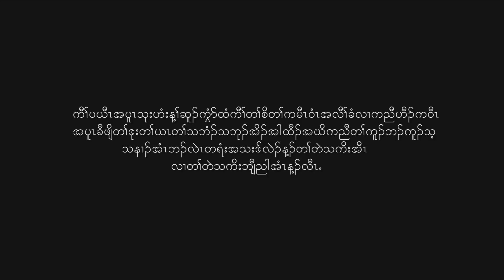The Karen News | Discussion with Education Workers on Karen Education and its Operation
Discussion with Education Workers on Karen Education and its Operation After Military Coup
ၢ်တဲသကိးဘၣ်ဃး ကညီတၢ်ကူၣ်ဘၣ်ကူၣ်သ့အသနၢၣ်
သုးဟံးန့ၢ်ဆူၣ်ကံွာ် ထံကီၢ်တၢ်စိတၢ်ကမီၤဝံၤအလီၢ်ခံ လၢကညီဟီၣ်ကဝီၤအပူၤ ခီဖျိတၢ်ဒုးတၢ်ယၤတၢ်သဘံၣ်သဘုၣ်အဃိ ကညီတၢ်ကူၣ်ဘၣ်ကူၣ်သ့သနၢၣ်အံၤ ဘၣ်လဲၤတရံးအသးဒ်လဲၣ် န့ၣ် တၢ်တဲသကိးအီၤန့ၣ်လီၤ.